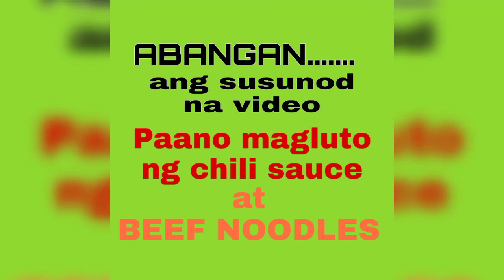November 26, 2020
OUR UPCOMING VIDEO|ABANGAN BUKAS